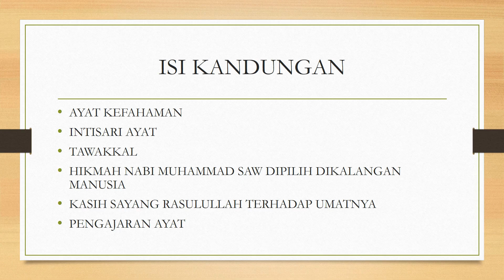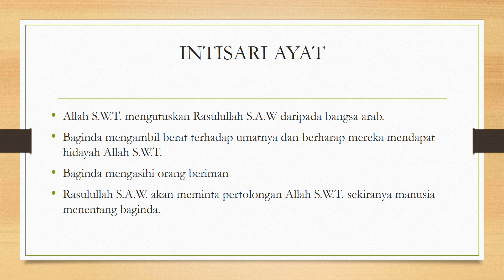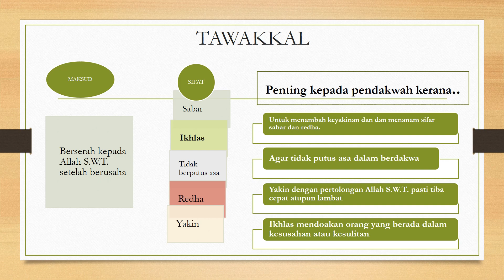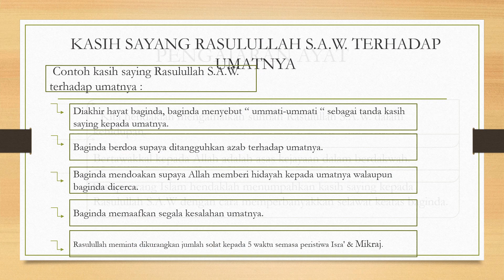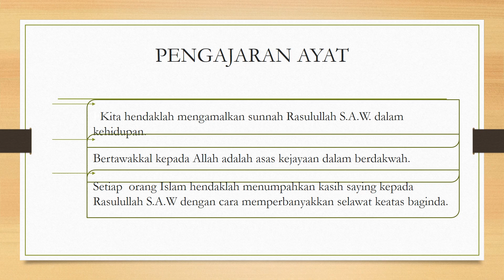Pelajaran 2 Nabi Muhammad SAW Utusan Allah TING 5 KBSM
AYAT KEFAHAMAN
INTISARI AYAT
TAWAKKAL
HIKMAH NABI MUHAMMAD SAW DIPILIH DIKALANGAN MANUSIA
KASIH SAYANG RASULULLAH TERHADAP UMATNYA
PENGAJARAN AYAT

Sesungguhnya telah datang kepada kamu seorang rasul dari golongan kamu sendiri ( iaitu Nabi Muhammad S.A.W.) yang menjadi sangat berat kepadanya sebarang kesusahan yang ditanggung oleh kamu, yang sangat inginkan kebaikan bagi kamu. Dia pula melimpahkan perasaan belas kasihan serta kasih sayangnya kepada orang yang beriman. Kemudian jika mereka mengingkari, maka katakanlah (wahai Muhammad) : Cukuplah bagimu allah (yang menolong dan memeliharaku), tiada tuhan (yang berhak disembah) melainkannya. Kepadanya aku berserah diri dan dialah yang mempunyai arasy yang besar.

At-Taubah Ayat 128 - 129